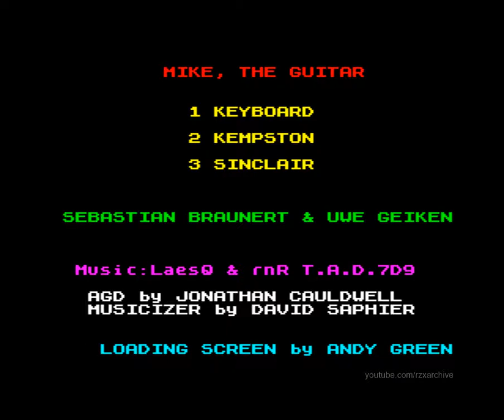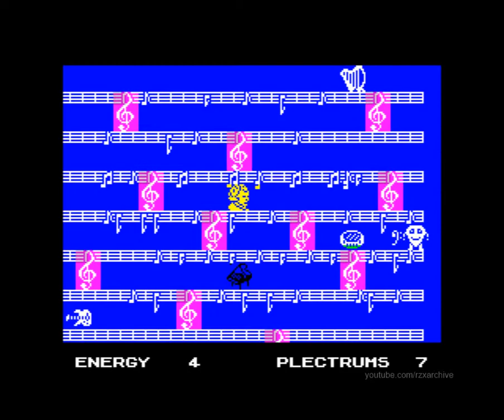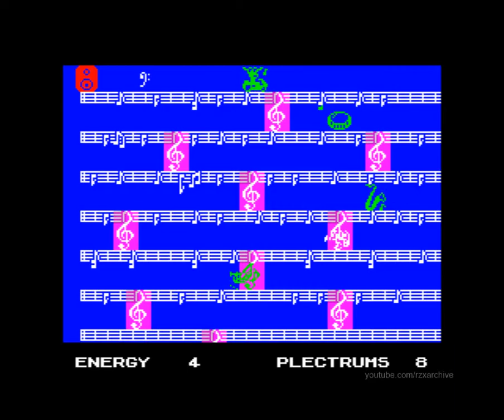Mike, the Guitar Walkthrough, ZX Spectrum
A walkthrough of the 2018 ZX Spectrum game, Mike, the Guitar. Mike the little guitar has but one ambition - to play a solo. In particular he wants to play "Smells like teen spirit" by Nirvana, his favourite band. But the jealous instruments and old "Ludwig van" want to stop him, by hiding all the plectrums behind the walls. They forgot one plectrum though, and Mike soon noticed that every time he played a plectrum, somewhere else a wall breaks and he can take the next plectrum.

. Recorded using "rollback", a feature of the emulator which allows you to mark a point, which you can then roll back to later if you get into difficulty, and try again.